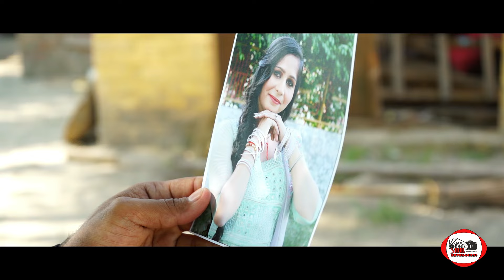Best punjabi pre wedding song 2024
New punjabi pre wedding song by Sahil production Thathi Bhai (Moga) cont. For pre wedding shoot post wedding shoot video song & wedding shoot 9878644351